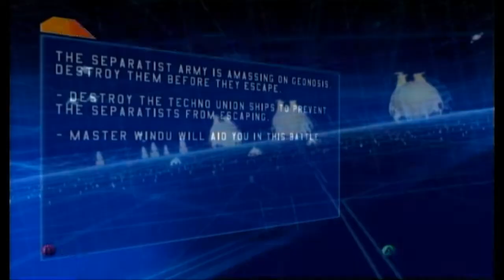Star Wars Battlefront Ep. 02 Clone Wars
Hello everyone and today I will be playing some more Star Wars Battlefront for the original Xbox. I absolutely love this game and hope you all enjoy seeing content of it. Please do show support I really appreciate all of it!